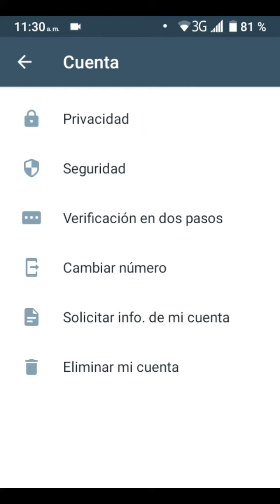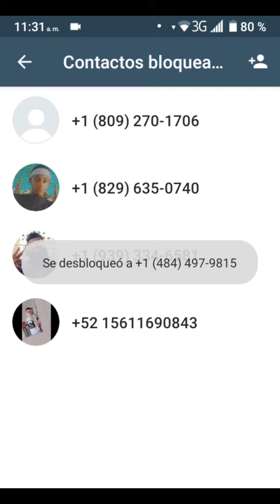Cómo desbloquear a una persona en WhatsApp